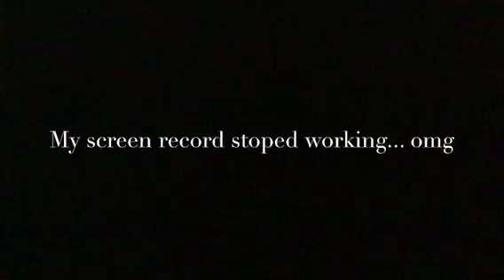Richboy Troy asked me out🥰😱...Reaction Video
Lets get this to 5,000 likes

Richboy Troy made a rap and asked me out this is my reaction to his video...Watch his video

I am Queen KhaMyra, a teenage rapper from Southside ATL (Clayco), that loves sharing my life w/you.
Goal~Inspire, have fun, & be the Best Teenage YouTuber ever.